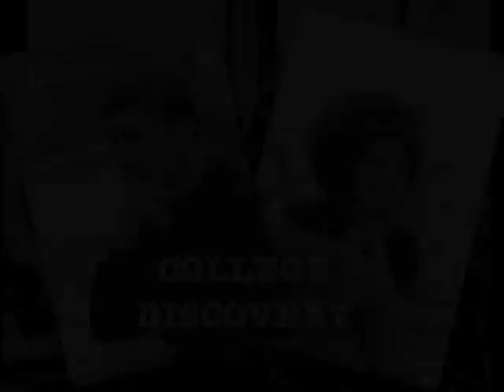History of the SEEK and College Discovery Programs